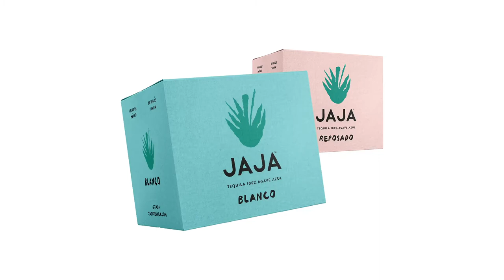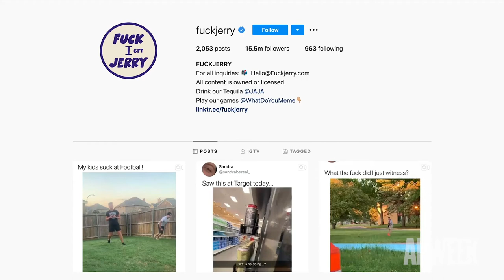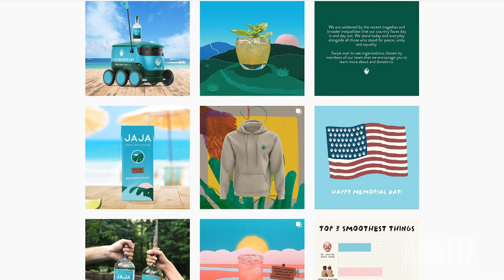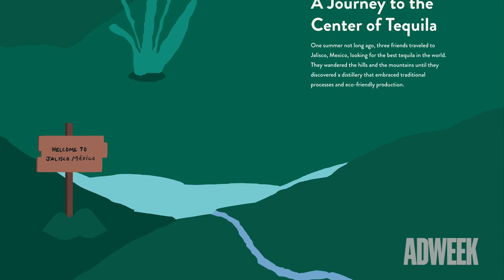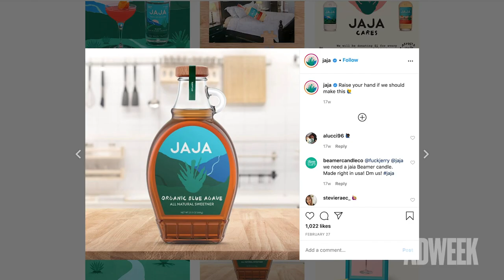I'm With The Brand | This Tequila Brand Got Its Shot Thanks to an IG Account With 15 M Followers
Taking on Big Alcohol brands like Constellation, Diageo and Pernod Ricard can be formidable for any small-batch liquor brand. And the three-tier system, by which the maker of an internationally produced spirit has to work with an importer (1) which then has to go to a distributor (2) before the product gets to the retailer (3) and finally the customer, works against most alcohol startups.

But for Maurice Tebele, co-founder of Jaja Tequila, “differentiation is key.” It also helped that Tebele’s brother, Elliot, is behind the FuckJerry Instagram account and has pushed the product to its 15.5 million followers.

In this edition of I’m With the Brand, Tebele tells Ian Wishingrad about Jaja Tequila’s early successes, stumbles and how they came up with that name.